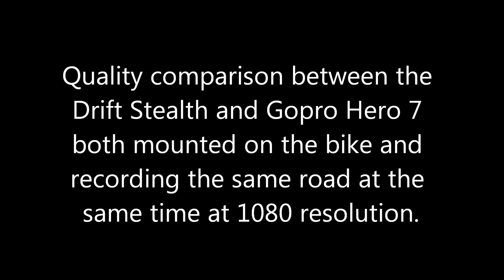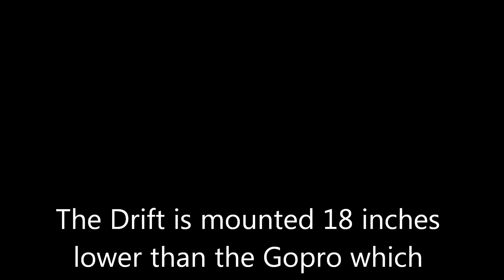Drift v Gopro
A comparison of quality, colour balance, and image stabilisation.